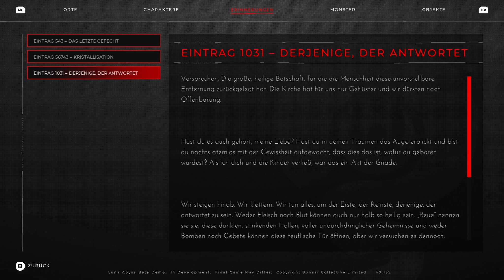Luna Abyss: Das Nier Automata in der Egoperspektive [Angespielt|No Commentary]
Du bist ein Gefangener, der dazu verurteilt wurde, eine verlassene Megastruktur zu erforschen, die tief unter der Oberfläche des künstlichen Mondes Luna liegt.
Deine Aufgabe ist es, eine in Vergessenheit geratene Technologie aus dem Inneren des Abyss zu bergen und die verlorene Kolonie zu finden.
Jeder deiner Schritte wird von einer künstlichen Gefängniswärterin namens Aylin überwacht.